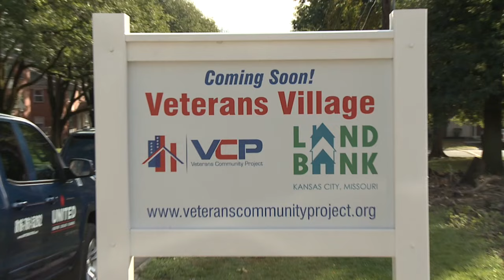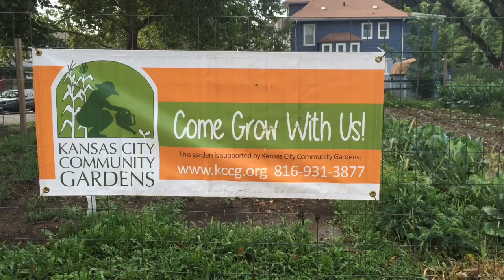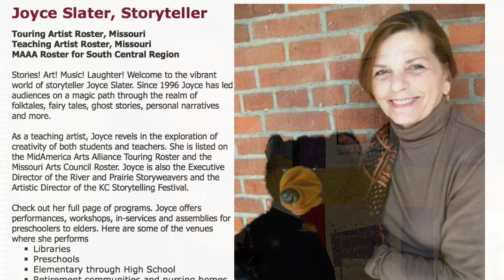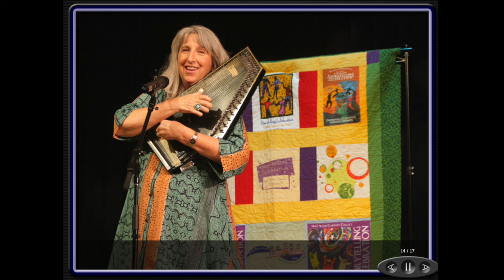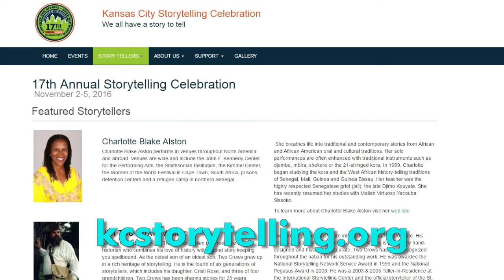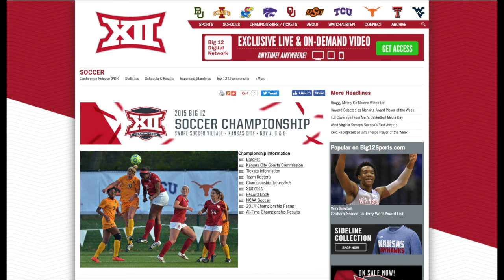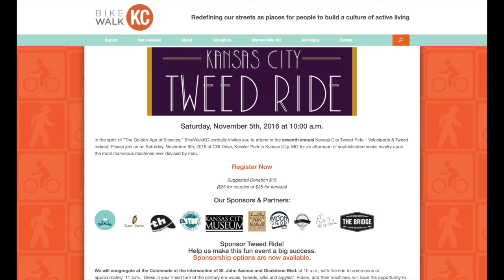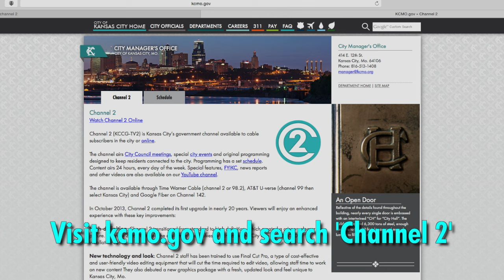The Weekly Report - October 21, 2016 - City of Kansas City, Missouri